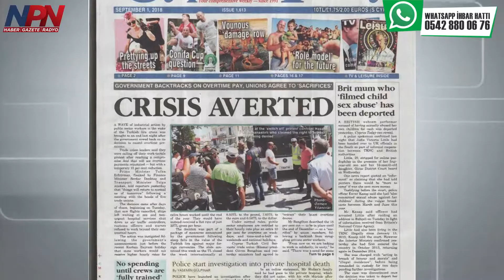Gazete Manşetleri - 1 Eylül 2018